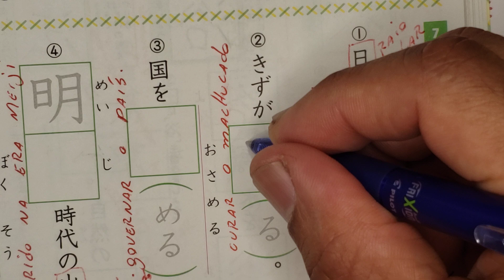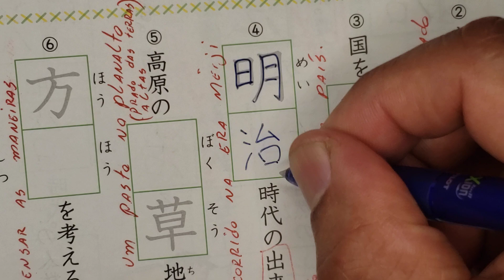４年生の漢字ドリル。Pg.24. Conclusão da página.